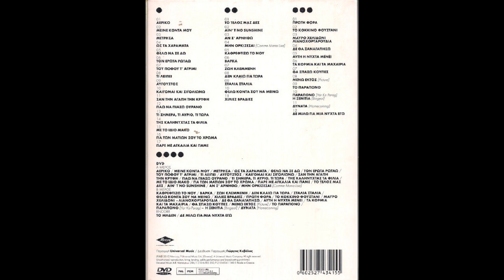Τι λείπει (live) (2010) - Ελευθερία Αρβανιτάκη